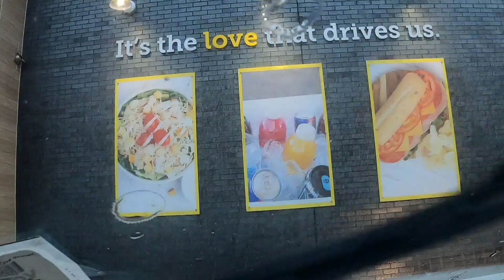I got scared 😨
almost to Kansas City